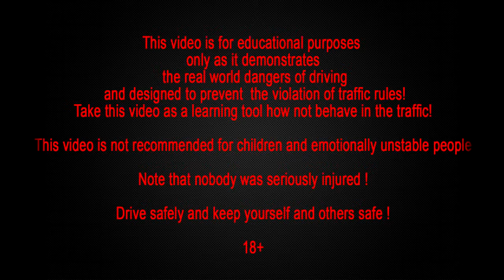Car Crash Compilation, Car Crashes and accidents Compilation May 2015 Part 64